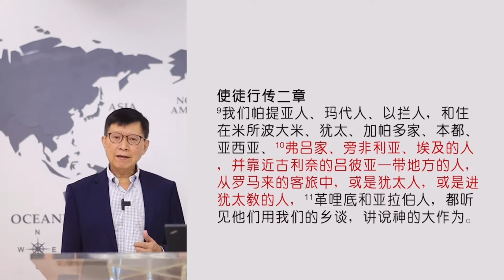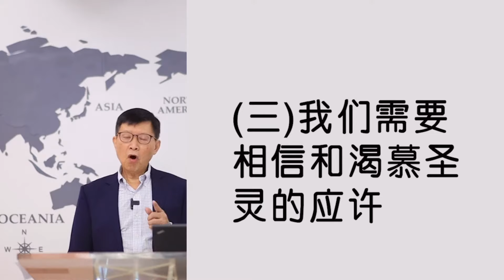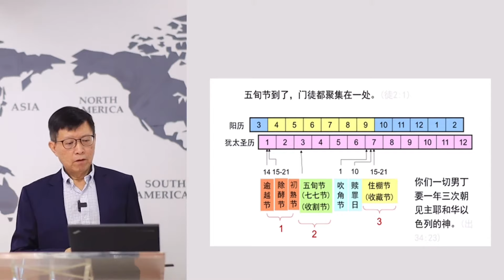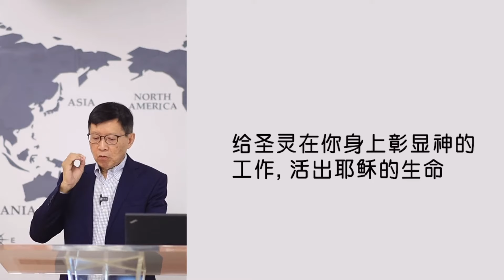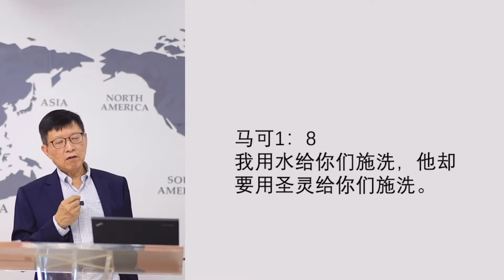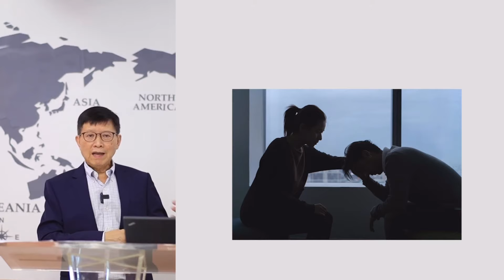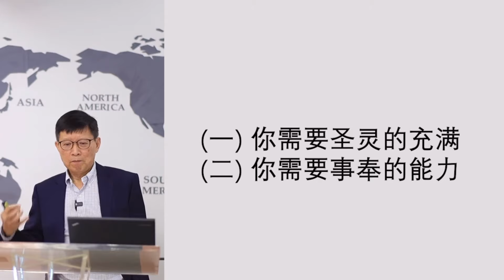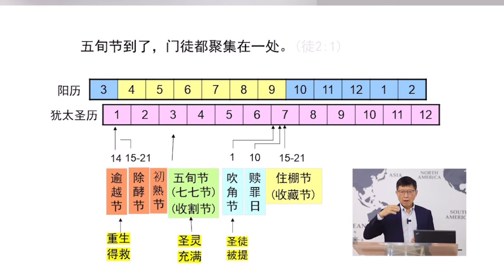领受超自然的能力【华语】Receiving The Supernatural | 主日崇拜 10MAY2020 | Jimmy Teh长老